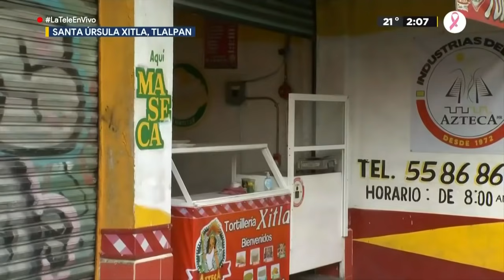Vecinos de Tlalpan denuncian a falso sacerdote; pide dinero a cambio de bendiciones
Vecinos de la colonia Santa Úrsula Xitla en la alcaldía de Tlalpan, denunciaron la presencia de un falso sacerdote, el cual acude a las casas y negocios y pide dinero a cambio de bendiciones y cirios.